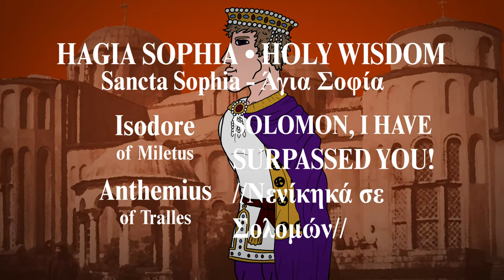Justinian Anime Intro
The original had to have the song for Byzantium EP 2 cut due to copyright issues, however I resolved to upload the original intro in its entirety for your enjoyment because it would be a shame not to watch with the intended song.